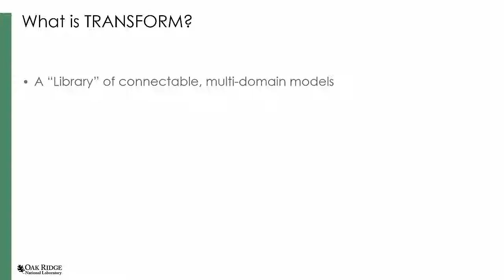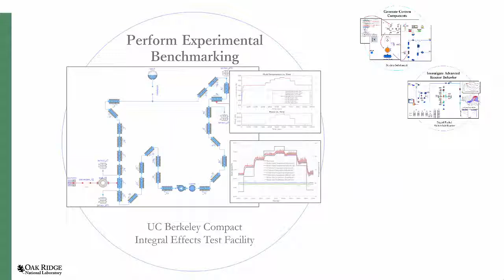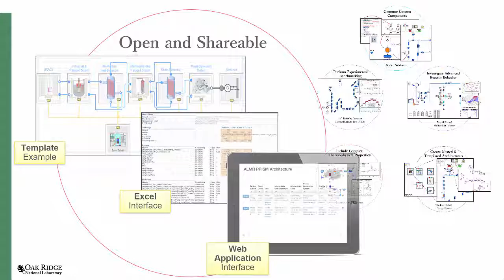TRANSFORM - Get Results!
The Transient Simulation Framework of Reconfigurable Modules (TRANSFORM) is an ORNL-developed component library created using the Modelica programming language for the investigation of dynamic thermal-hydraulic systems and other multiphysics systems. The TRANSFORM library allows for rapid development of energy systems with a focus on enabling the modeler to customize the components for any application, including instrumentation and control design. The TRANSFORM library has been successfully used for a variety of nuclear applications, including investigations into the performance of nuclear hybrid energy systems (NHESs), nuclear thermal propulsion systems, liquid metal and gas-cooled reactors, and molten salt applications including kinetic behavior and fission product transport (e.g., neutron precursors, xenon, and tritium).

Modelica is a nonproprietary, object-oriented, equation-based programming language used to conveniently model complex physical and cyberphysical systems to include systems containing mechanical, electrical, electronic, hydraulic, thermal, control, etc. components. A key advantage of Modelica is its separation of physical models and the solvers of the models. This separation enables rapid generation of complex physical systems and control design in a single language without deep knowledge of numeric solvers, code generation, etc.